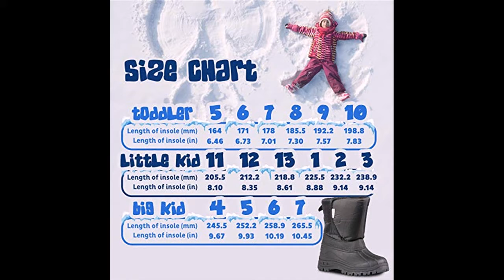Sorel Kids Snow Boots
ZOOGS Kids Snow Boots for Toddlers is a leading and renowned manufacturer of kid' footwear and is known for providing premium quality and innovative designs.